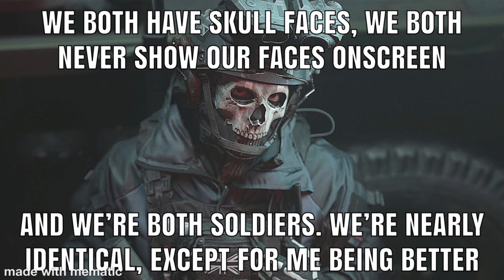Ghost and Emile get into an argument (Modern Warfare 2 vs Halo: Reach)